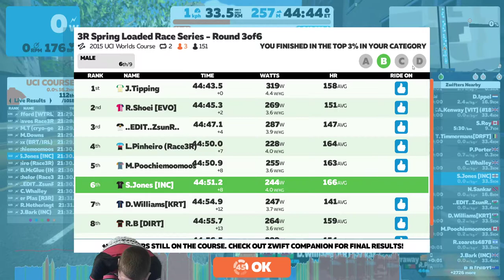Zwift Race - 3R Spring Loaded Series - Race 3 - Richmond Worlds 2 Laps - Cat B